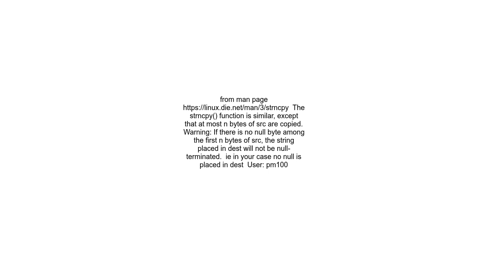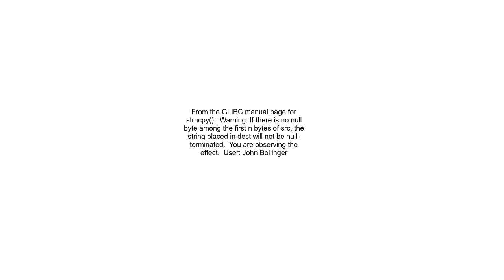Why does strncpy produce garbage when the dest is smaller than the src but large enough to fit the w